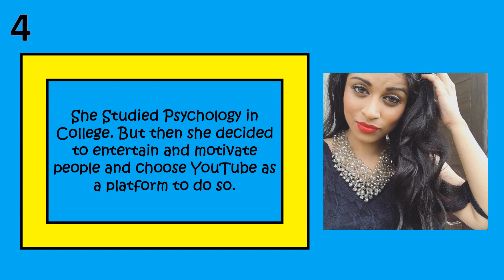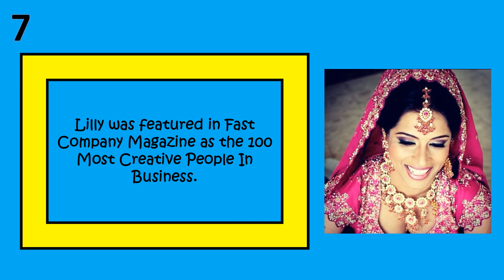10 Quick Facts on Lilly Singh aka SuperWoman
These are 10 quick facts about mega famous YouTuber IISuperWomanII aka Lily Singh! Hope you guys enjoy this video I put together for you, if you did maybe leave a like :)